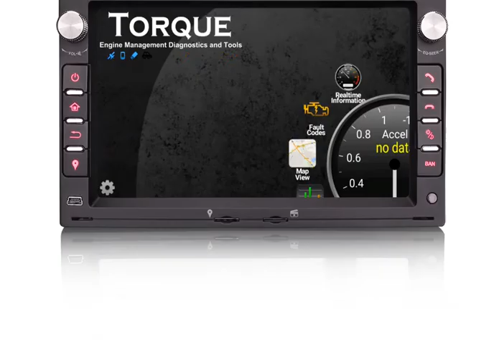Erisin ES5186V Android 10.0 Car Stereo for VW Golf Passat Polo Lupo Seat Peugeot 307 DAB+ GPS SatNav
Key Features:

- Android 10.0 OS, Quad Core, 2GB RAM and 16GB ROM, 2 Card/3 USB up to 5*128GB extended Storage.
- Built-in Can-bus Decoder.
- Built-in Bluetooth module, which supports hands-free function with A2DP Audio Streaming.
- Built-in GPS Module, which supports offline GPS Navigation, 16GB TF Card as gift included.
- Built-in WiFi Module for Internet, you can Link mobile hotspot to use Google online Navigation.
- Built-in Android Multimedia Player, can play Music/Video/Photo from local Disc or USB/TF.
- Built-in DVD, USB, TF, Radio, RDS, WiFi, Clock, Calculator, Calendar.
- Support CarPlay, DAB+, DVB-T/T2, TPMS, OBD2, DVR, Camera, AVIN, 3G, 4G etc. extended functions.
- Support Mirror Link with iPhone via WiFi and with Android Smartphone via USB or WiFi.
- Support steering wheel control, easier and safer to adjust volume, answer calls and switch the songs while driving.
- Support panel light colors adjustment, many RGB-colors can be chosen.
- Support Split Screen, you can run two apps side by side.
- Beautiful and fashionable 3 main menu UI Design.

Compatible Models & Years:

VW BORA(MK3,4)(1998 to 2006)
VW POLO(MK3,4)(1999 to 2008)
VW PASSAT B5(MK5)(2001 to 2005)
VW SHARAN (1998 to 2009)
VW JETTA(1998 to 2005)
VW GOLF Ⅳ (MK4)(1997 to 2003)
VW CITI CHICO (2004 to 2009)
VW LUPO(1997 to 2005)
VW T5 MULTIVAN(Startline)
VW TRANSPORTER(T4/T5)(1998 to 2009)
SEAT ALHAMBRA(1996 to 2008)
SEAT CORDOBA 6L(2002 to 2008)
SEAT IBIZA 6L(2002 to 2008)
SEAT LEON 1M(1999 to 2005)
SEAT TOLEDO 1M(1999 to 2004)
SKODA SUPERB(before 2008)
PEUGEOT 307(Front Panel: 117mm high*189mm wide)
FORD GALAXY(Front Panel: 117mm high*189mm wide)

Important Note:
1. This unit has front panel size 188mm(Top width)*116mm(High). To make sure the item fits your car, please check your dashboard size and make sure your car dashboard is same as the dashboard photo in our listing before bidding.